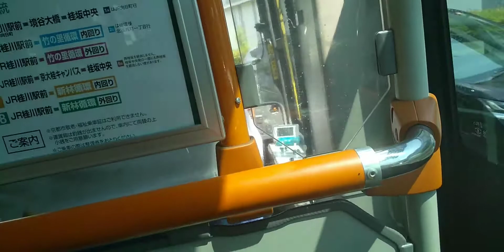【ヤサカバス】1系統前面展望